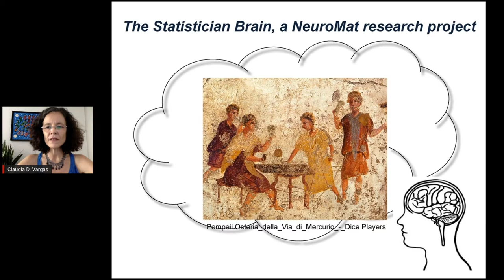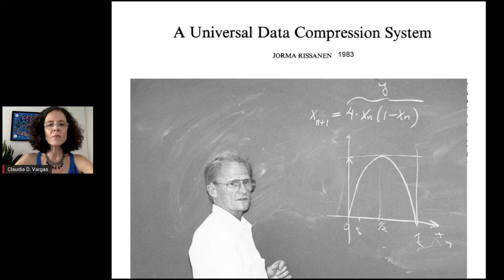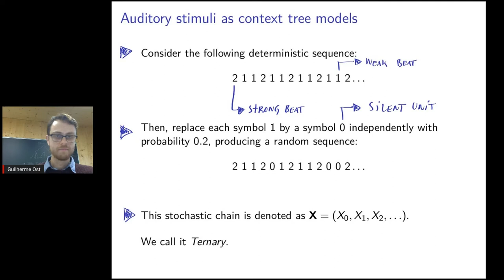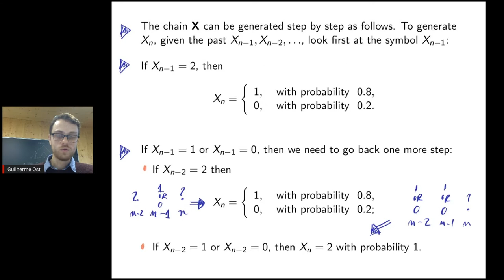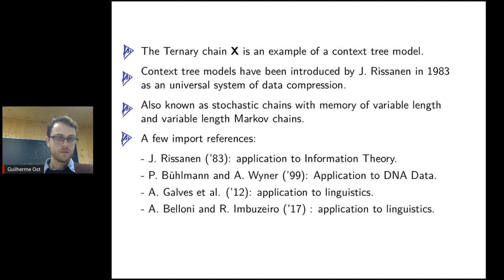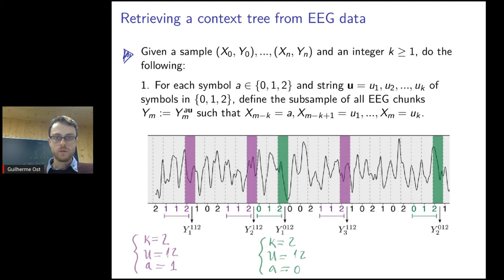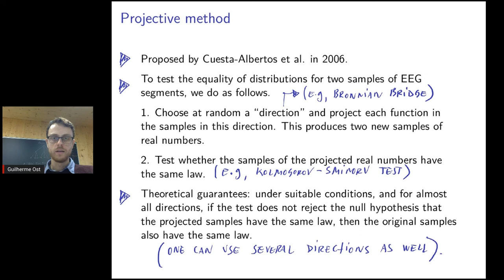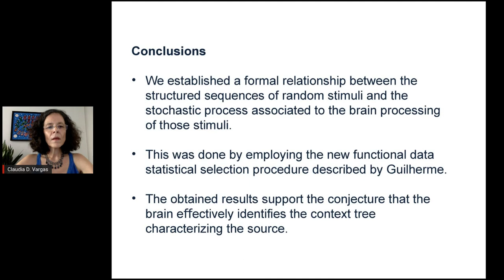Retrieving the structure of probabilistic sequences of auditory stimuli from EEG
This presentation by Claudia D. Vargas and Guilherme Ost was given during the Workshop on Mathematical Modeling and Statistical Analysis in Neuroscience, at Institut Henri Poincaré.